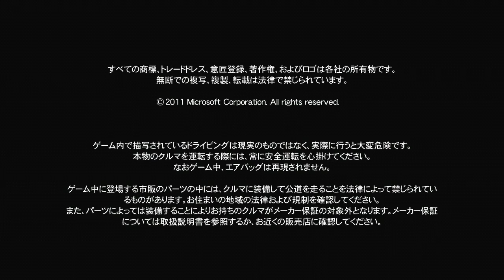Forza Motorsport 4 demo 再up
ビットレートが思った以上に下がっているので
再エンコードしています。